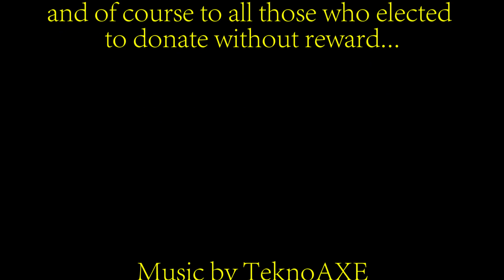Lessons From Christchurch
Primer: This is not intended to say that anon image boards are inherently hateful or radical, nor is it a call to censorship. But cold looks need to be offered to hard facts if we're ever going to understand anything.

Will re-open when funds are available for it.

The Audio Book is OUT!

Thanks to sustaining Patrons:

Mr. Tickletrunk

Matt Lachel

Miiowski

Jim Aguilar

Melissa Rapp

Giovanna Liviana

Big Mike

Erdanya

El PresedenteDM

TBrown

Cesar

Arewhyinoh

Omne Solum

Bomberfox

Dylan R.N.C.

BRNWSH

RiComikka

CT

Sgt. Buck

Myles McLucas

Vergalon

Dileepvr

Larry Koubiak

Nick Zvanut

Wrath

Jables Boogley

Iname

Jean Masbou

Zachary Guenther

Joey Driessen

Courtney Valdez

Mizati

Antonovich

3

and of course to all those who elected